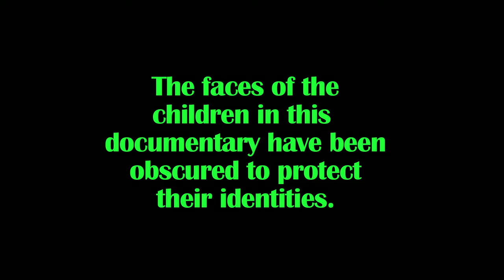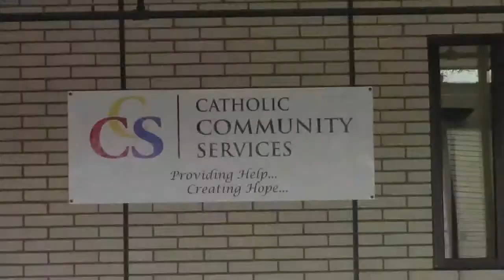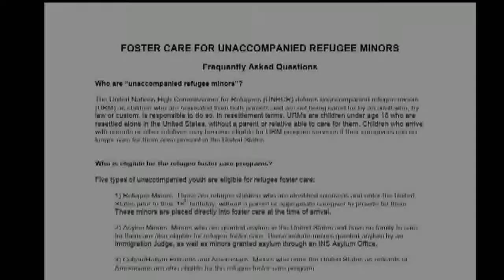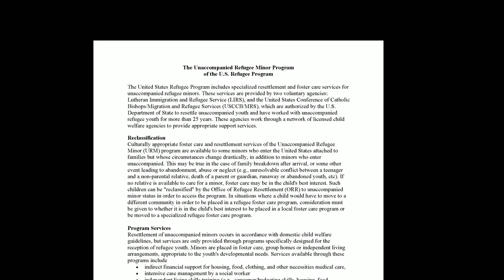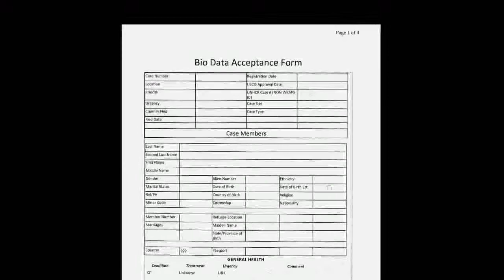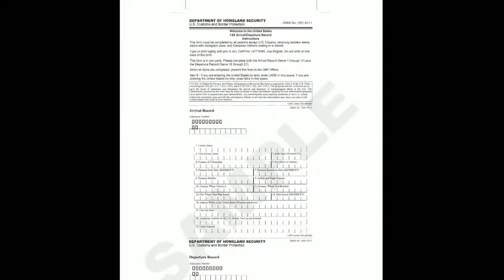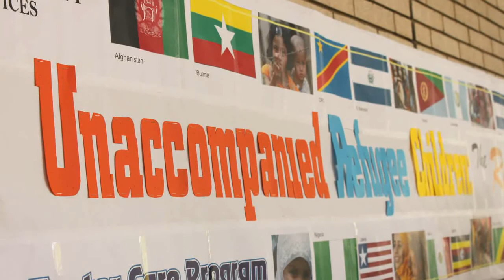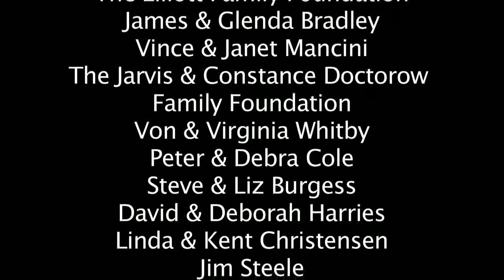Uncertain Journeys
Millions of children are left abandoned or orphaned each year due to conflicts around the world. This documentary follows a group of Unaccompanied Minor Refugees as they make new lives for themselves in America.